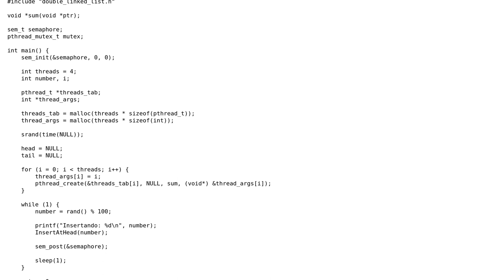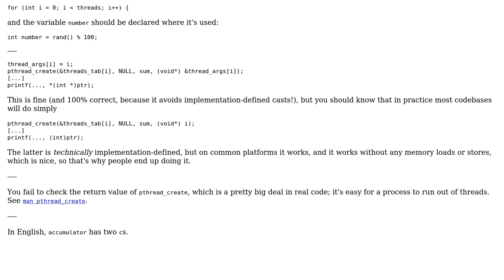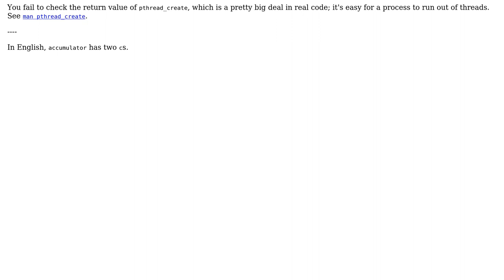Code Review: Simple pool of threads which calculate the sum of a given number from the main process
With thanks & praise to God, and with thanks to the many people who have made this project possible! You are responsible for your own actions.